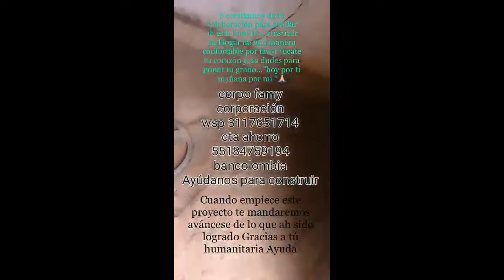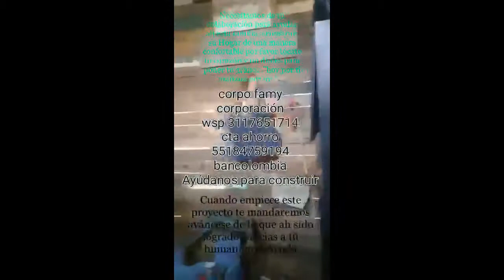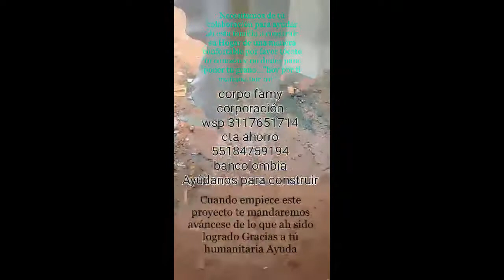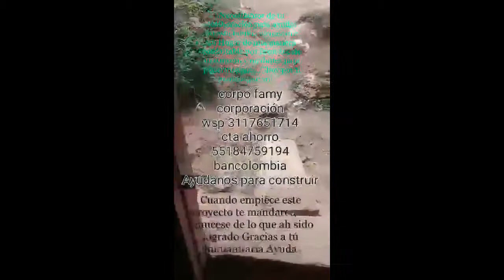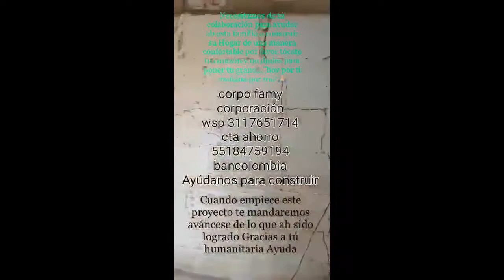¡Todos a apoyar! Familia de Planeta Rica, Córdoba pide a gritos tener una vivienda digna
Juan Carlos Eusse, representante legal Corpofamy